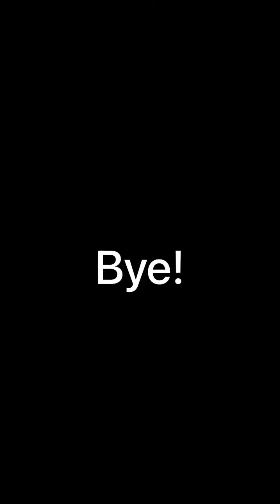ROBLOX 3D COTHING??